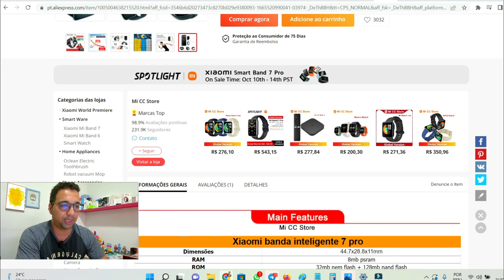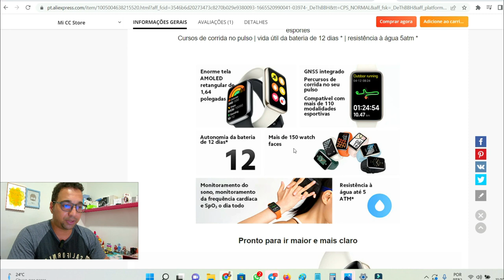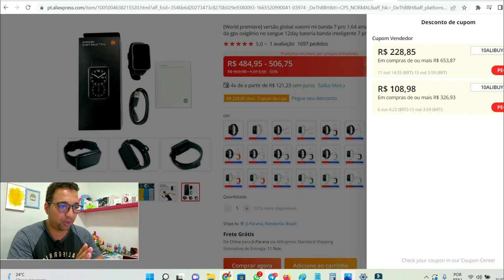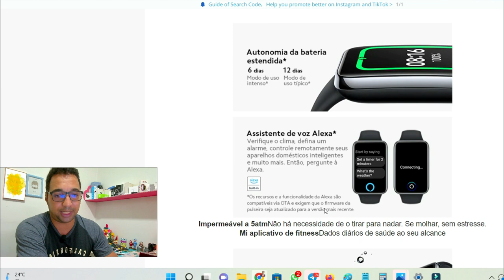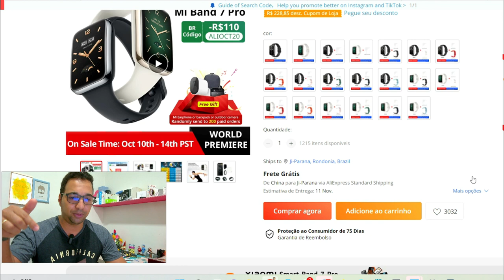Xiaomi Mi band 7 pro Versão Global: Requisitos para Funcionar no seu Telefone!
👇LINK DE COMPRA ORIGINAL👇
Mi band 7 pro Versão Global:   Requisitos para Funcionar no seu Telefone!
- Tela sensível ao toque AMOLED HD 2.5D de 1,64 polegadas (280 × 456 pixels), 326 PPI, até 500 nits de brilho.

- Compatível com Android 6.0 e superior e iOS 12.0 e superior.

- Bluetooth 5.2, Suporte NFC e GNSS.

- 5ATM (até 50 metros) Resistente à água.

- Frequência cardíaca óptica e sensor de oxigênio no sangue, sensor de movimento de seis eixos.

- Mais de 117 modos de treino, incluindo 5 modos de detecção automática: corrida ao ar livre, caminhada, esteira, máquina de remo, elíptico.

- Rastreamento contínuo da frequência cardíaca, monitoramento contínuo da saturação de oxigênio no sangue, bem como rastreamento do sono 24 horas por dia, 7 dias por semana, rastreamento da saúde feminina etc.

- Controles inteligentes, como controle de música, controle remoto da câmera, resposta rápida a mensagens, alertas de chamadas recebidas.

- Mais de 180 novos band faces com suporte AOD.

- Dimensões: 44,7 × 28,8 × 11mm;Peso: 20,5g (peso sem alça de pulso).

- Sensores: Sensor de aceleração, sensor de giroscópio, sensor óptico de frequência cardíaca, sensor de luz ambiente.

- A bateria de 235mAh oferece até 12 dias de duração da bateria com uso típico, tempo de carregamento de cerca de 1 hora.

LINK DA VERSÃO GLOBAL OFICIAL:

Sobre meu canal:
Criei esse Canal smartrafael para ajudar a todos que necessitam de auxílio ou informações corretas sobre importação e compras da china. também publicarei dicas e analise verdadeiras  de produtos como smartwatch, fones, tênis, smartphone  e outros gadgets. Me acompanhe aqui  no YouTube, vídeos toda semana.